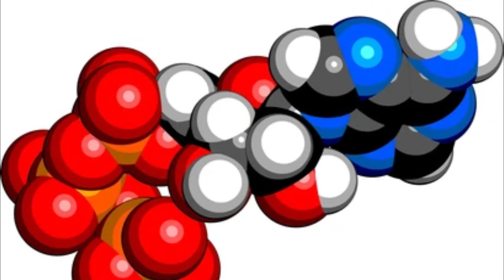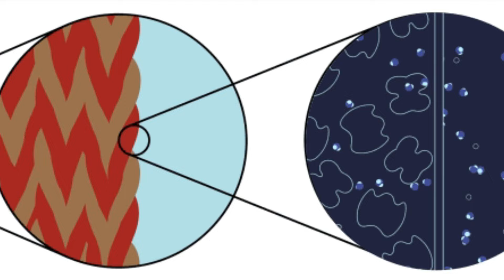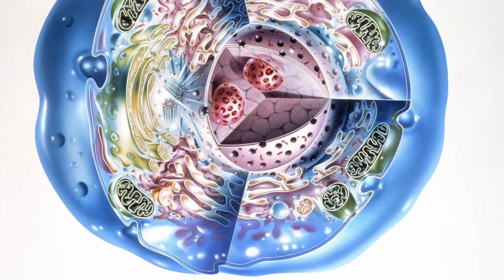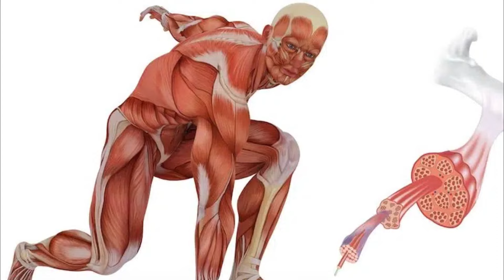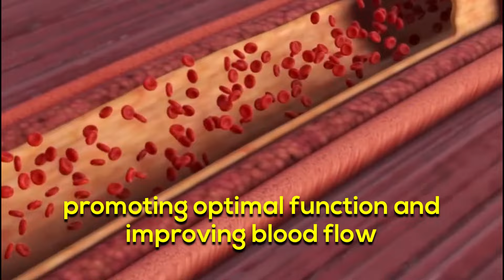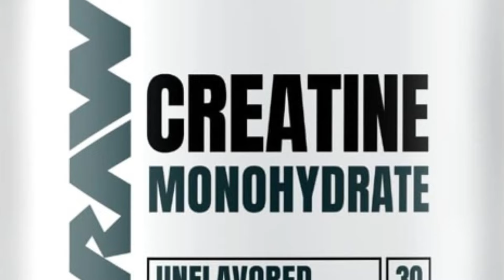12 Things Nobody Tells You About Creatine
In this video, I gave an overview of creatine's diverse benefits, beyond muscle-building. It's a natural compound found in food and synthesized by the body, fueling cells during intense activity. Creatine enhances exercise performance, cognitive function, and bone health, potentially aiding various medical conditions. 12 lesser-known benefits are highlighted, such as regulating blood sugar, cellular antioxidant activity, neuroprotection, and heart health support. I also addressed misconceptions and urged consultation before supplementation.

RECOMMENDED PRODUCTS THAT HAVE WORKED FOR ME.
Nature Bell
Max Product
Kaged Product